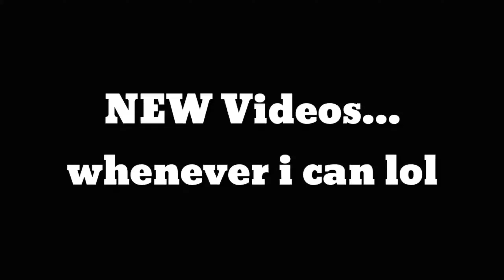PieceOfJay ~ Channel Trailer